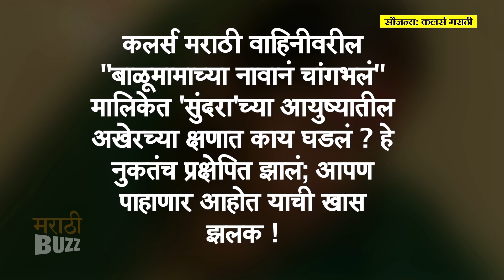बाळूमामाच्या नावानं चांगभलं | सुंदराच्या आयुष्यातील शेवटचे काही क्षण | Colors Marathi Serial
कलर्स मराठी वाहिनीवरील ''बाळूमामाच्या नावानं चांगभलं" मालिकेत 'सुंदरा'च्या आयुष्यातील अखेरच्या क्षणात काय घडलं ? हे नुकतंच प्रक्षेपित झालं; आपण पाहाणार आहोत याची खास झलक फक्त "अल्ट्रा मराठी बझ"वर ! Report By Sagar Maladkar Video Editor Ajay Shukla VIDEO COURTESY - COLORS MARATHI